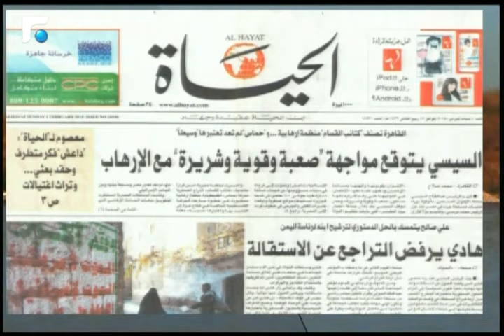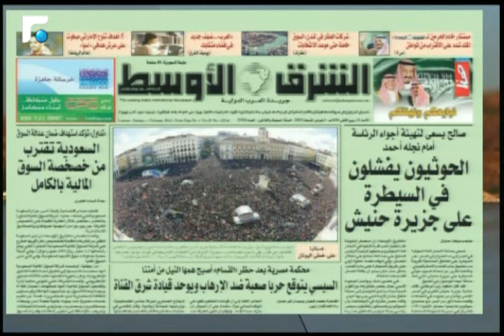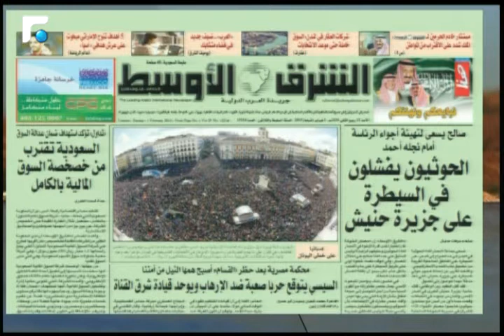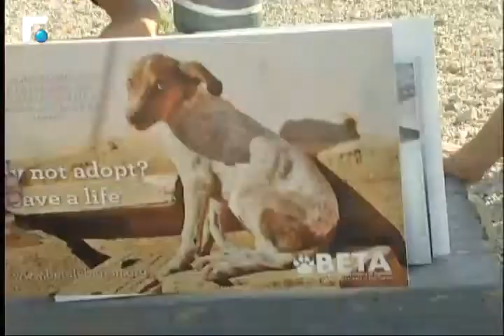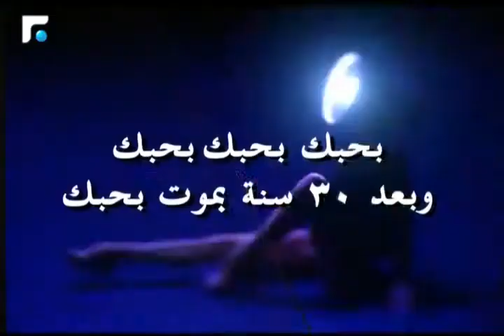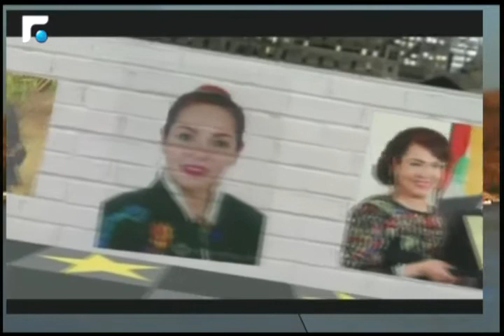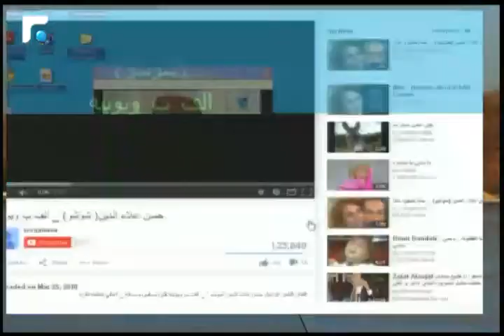اخبار الصباح 01/02/2015